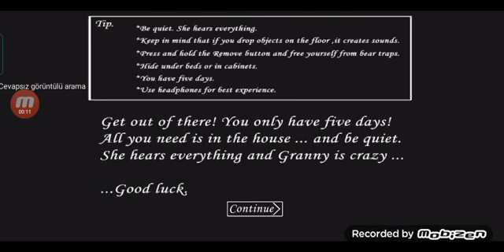granny part 2 :(